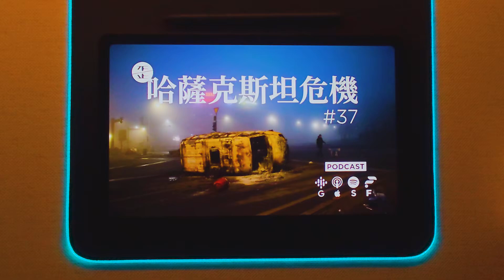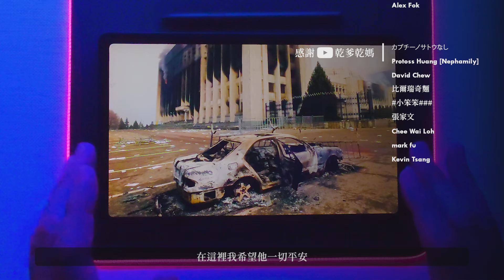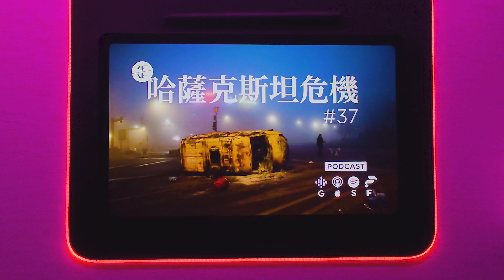【會員版】哈薩克斯坦危機：大國之間的較勁（公播）|《歪。播客》• 第37集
2022年對哈薩克來説不是一個好年，哈薩克在新年的第二天便開始出現反政府的抗議活動，並迅速蔓延到全國。一直以來人民會選擇走上街頭，都是因爲官逼民反，民不得不反，而哈薩克人對政府的訴求也都大同小異。但由於哈薩克是俄羅斯和中國的戰略後院，這一次的危機突顯了幾個大國在暗地裡的較勁。哪個大國的影響力在哈薩克，甚至是中亞更勝一籌呢？

加入patron，可以提早看新影片以及觀看會員專屬影片哦 🎥

加入頻道會員，可以使用獨特表情包、提早看新影片，以及觀看會員專屬影片哦 🎬

注：往後頻道只專注做podcast